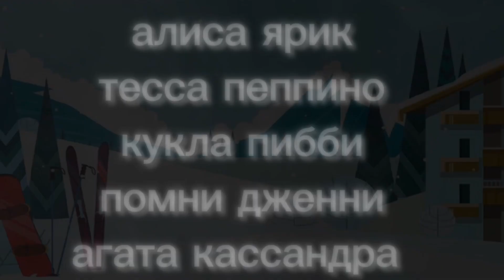дроны убийца (гача клуб) (серия 14)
итоги: ярик, алиса, кукла, помни, пеппино, тесса, агата(дарк десепшн), дженни, пибби и кассандра